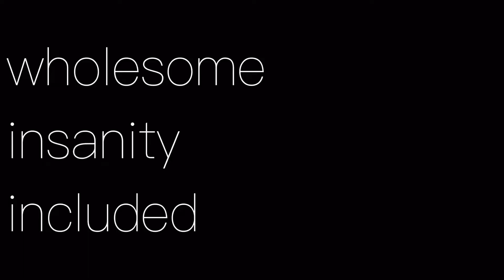PBS - February 14th, 2022